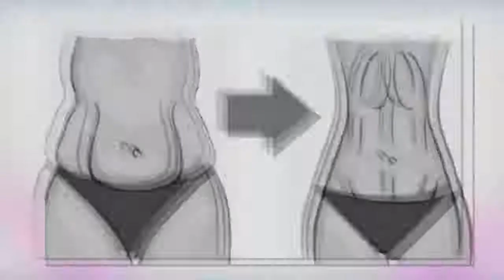Buvez cette boisson sur un estomac vide pendant 6 jours pour maigrir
La prise excessive de poids est un problème dont souffre une grande partie de la population mondiale. Pour l’arrêter et retrouver un poids adapté à sa taille et un corps harmonieux, plusieurs personnes optent pour des séances de sport intenses, tandis que d’autres choisissent les régimes amincissants très stricts. Mais si vous faites partie des personnes qui ne peuvent suivre la méthode ni des unes des autres, voici une altern